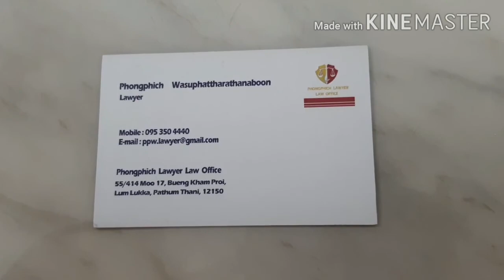ไหว้หลวงพ่อโชคดี,ดวงดี เห็นผลทันตา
เป็นเรื่องราวของโยมท่านหนึ่ง ที่มาทำบุญไหง้พระขอพรตามปกติ แต่ที่ไม่ปกติคือหลังจากไหว้พระแล้ว มีเสียงโทรศัพท์ดัง ว่าคุณได้รับงาน...

(โปรดใช้วิจารณญาณใรการรับชม)